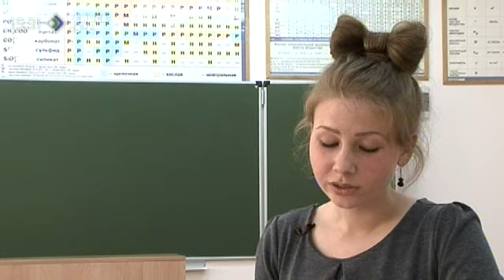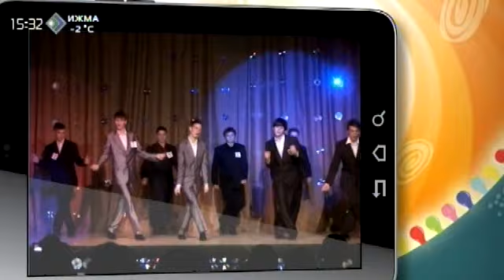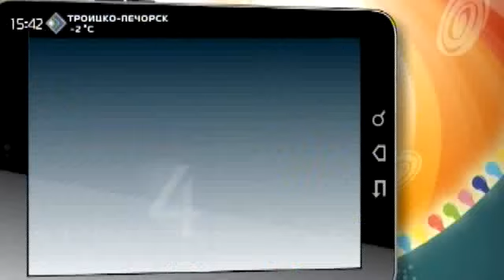«Ме да Юрган» 13 декабря 2014